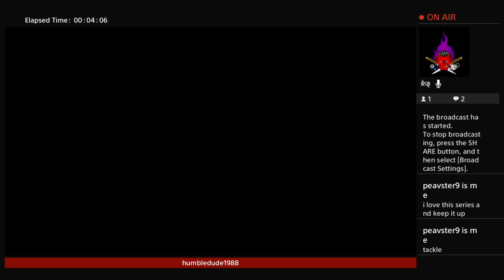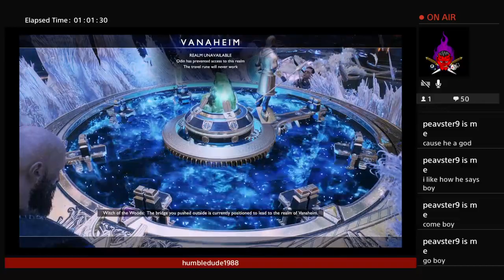humbledude1988's Live PS4 God of war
New God of war